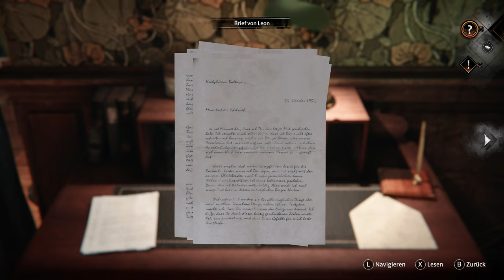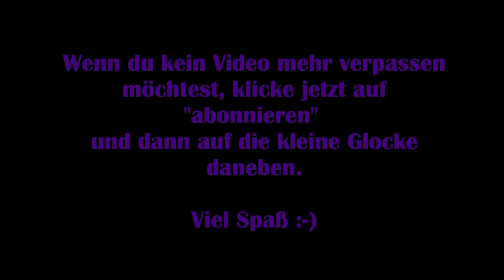Syberia #20: The World before - Was wurde aus Dana? [Lets Play] [Deutsch] 2K